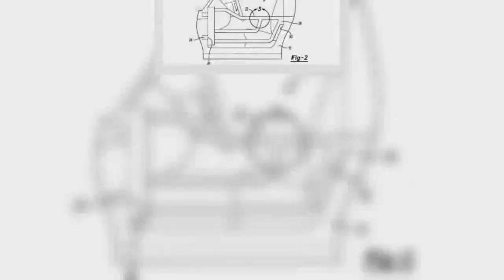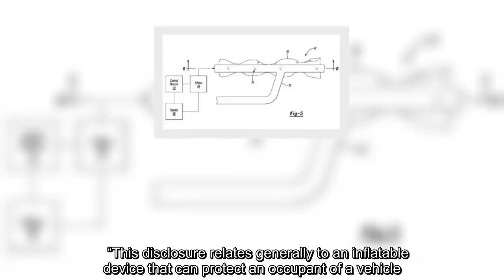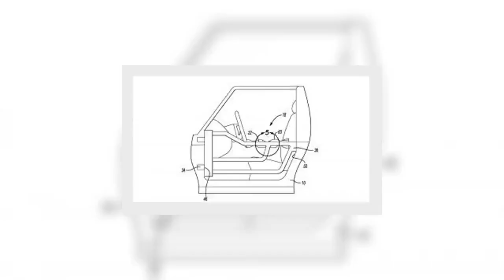✅ New Patents Show The Upcoming Ford Bronco With Removable Doors | Carscoops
✍   A series of new patents of the new-age Ford Bronco have emerged online, showing the Jeep Wrangler-like removable doors the vehicle appears set to receive.   In late March, patent images from Ford Global Technologies showcased a forthcoming SUV from the American car manufacturer with doors that could be removed. The vehicle depicted in these renderings appears slightly smaller and the doors themselves are slightly different.  One particularly interesting aspect of the removable doors featured in the patents filed with the United States Patent and Trademark Office is that they detail how an airbag could be incorporated around a horizontal tubular support that sits where the door would ordinarily be found. The patent describes how high-pressure gas could be sent through the vehicle’s tubular structure to inflate this airbag.    “This disclosure relates generally to an inflatable device that can protect an occupant of a vehicle. More particularly, the disclosure relates to in inflatable  ...